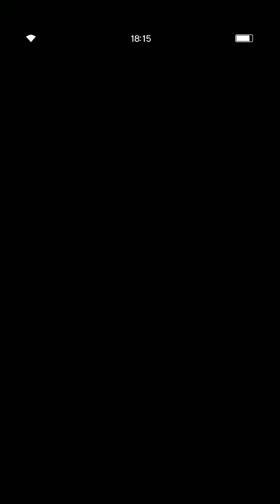[FFBE] Scorn of the March of the Insects All Missions Guide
Hi, everyone.

You guys can replace Cid with Cloud AC, Kimahri or Fang.

Unit who can negate some physical damage will be so helpful. Such as Cid, Kimahri, Sylvando.

When you face Nozuchi, please be aware of "It's starting inhale" ability. You should hit him with esper or he will remove one of your unit next turn.

I thank you so much for supporting me as always. Love you all.